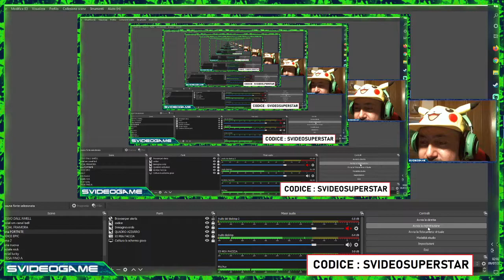Shop Fortnite del 9 Luglio - makaber , manichino , pesce Balestra , P.a.n.d.a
Fortnite - Shop del 9 Luglio 2021